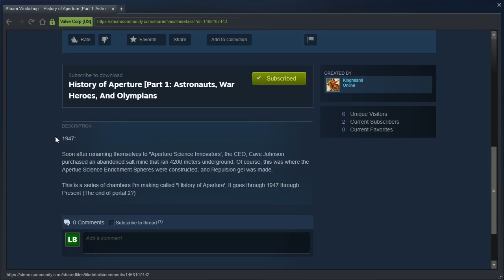Portal 2 PeTI - "Astronauts, War Heroes, And Olympians" by Kingmiami